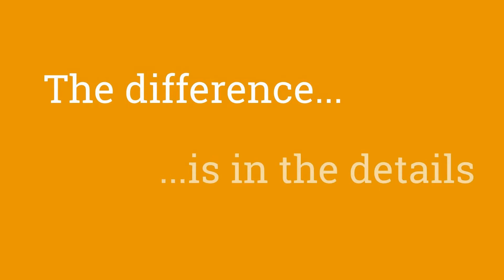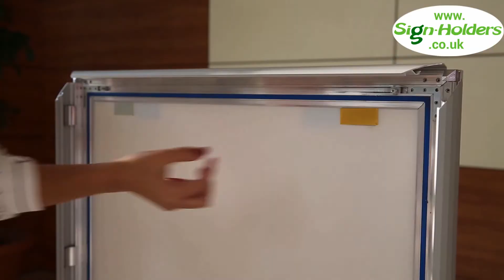WindPro - quality pavement signs with waterbase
There are many versions of pavement signs featuring a waterbase. Forecourt signs with a poster frame connected by strong springs to a water-filled base are popular: but not all waterbase pavement signs are the same. The superior quality of WindPro Plus is explained in this short video.

Here are some key differences between WindPro Plus and lower specification sandwich board signs:

The snap-action poster frame is a robust profile with stylish detailing. The aluminium frame incorporates a weather seal to make it waterproof, so posters printed on paper can be used without getting ruined.

The clear poster cover sheet is cleverly located on two locator studs and the back-board has tacky strips at the top: both these features help simplify poster changes.

WindPro pavement signs double up on the usual number of torsion springs to link the frame to the waterbase, to give controlled spillage of strong wind without the frame taking on a permanent lean.

The moulded waterbase design is modern and pleasing with a reliable water-fill point to introduce the water ballast needed to prevent blowing over. Under the base a pair of solid wheels let's you wheel the sign in at night.

There is a choice of silver or black pavement sign, both available in versions to suit A1 or A0 posters.